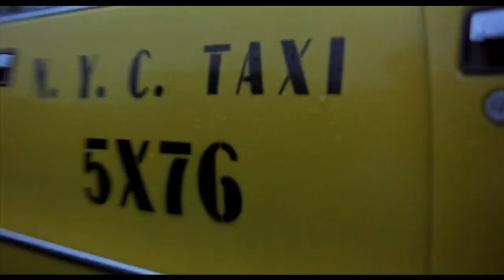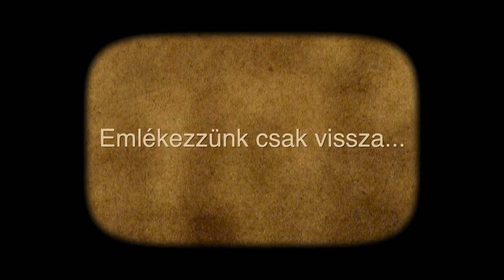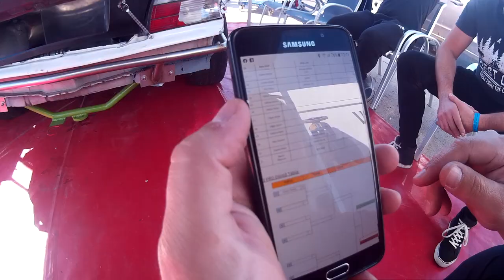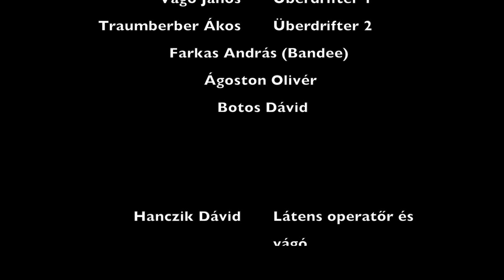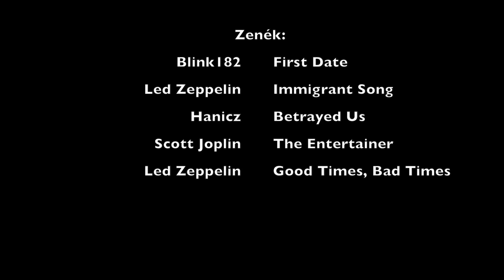Vágó Jani Drift Team vlog 01 // 2019 // Végső Összecsapás, Tököl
Jani megkért, hogy videózzak poénból, hát ez lett belőle!
18 éven felüliek számára, minimum 1 sör ivászata mellett ajánlott.
A produktum egy gopro koppintásának a koppintásával készült, hangbéli minőségért elnézést.
Ha nem tetszett a videó, kérlek ne íratkozz fel!